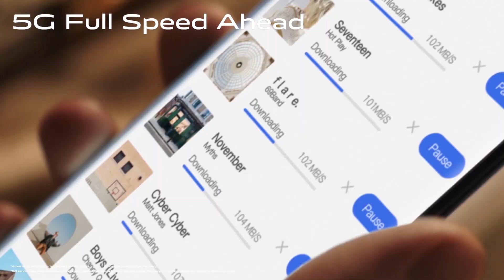vivoX50Series | Performance Redefined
Transform your experience from good to best in class!
Redefine perfomance with vivoX50series and immersive seamless sound on vivoTWSNeo.
Prebook to avail the xclusive combo offer. Know more